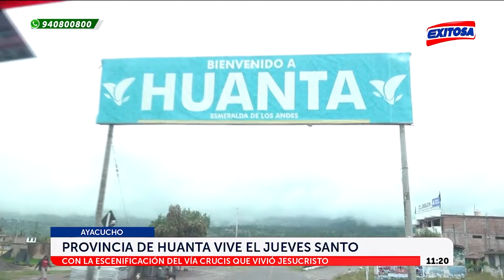🔴🔵Ayacucho: Provincia de Huanta vive la escenificación del Vía Crucis que pasó Jesucristo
Desde Huancayo, Equipo de Exitosa registra los momentos del Vía Crucis que vivió nuesto Señor Jesucristo, en la provincia de Huanta.

Exitosa Perú
"Exitosa: La voz que integra al Perú"

Corporación Universal